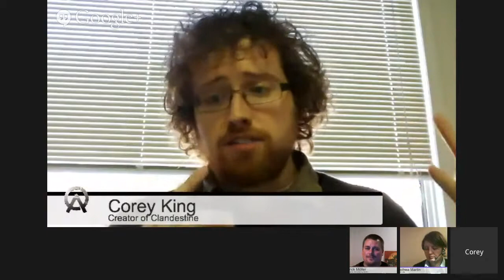The Future Be Now #10 - Thema: Augmented Realities and Storytelling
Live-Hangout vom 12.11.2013